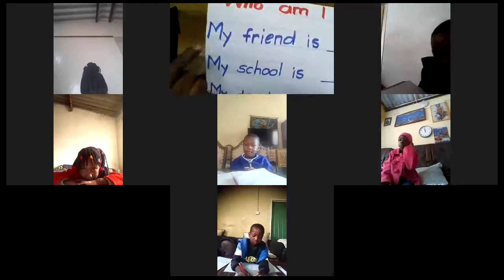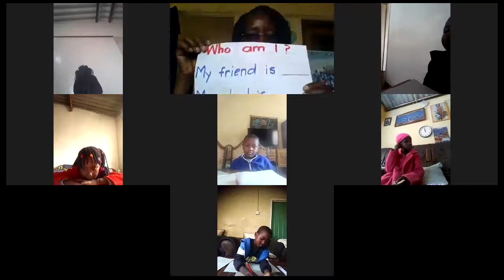Destiny Learning Centre : Grade 1 : Who am I?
English : Mrs Agatha Maodzwa